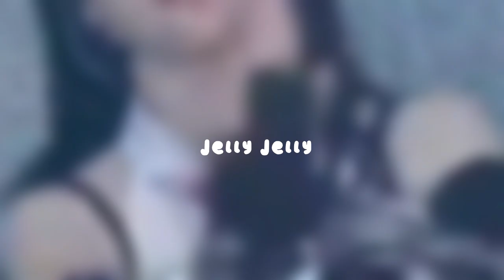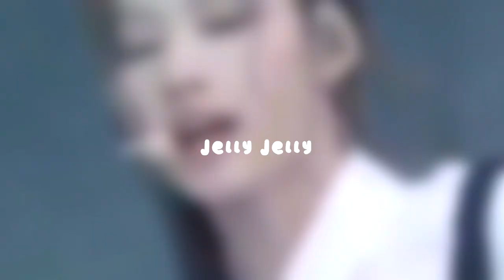[Clean MR Removed] TWICE - Set Me Free | 5th World Tour 'Ready To Be' in Tokyo (Live Vocals)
TWICE performing Set Me Free at their 5th World Tour 'Ready To Be' in Ajinomoto Stadium Tokyo